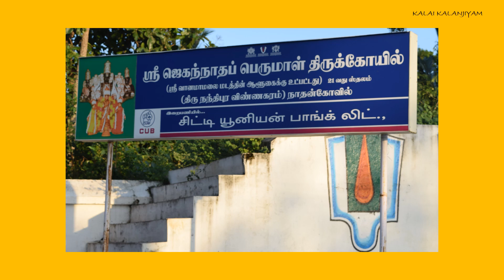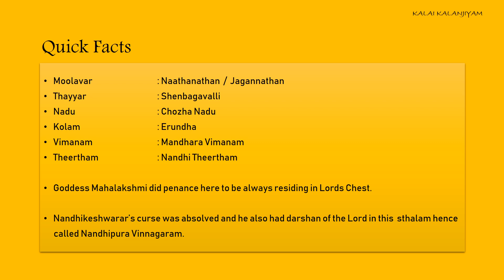Divya Desam 21 : THIRU NANDHIPURA VINNAGARAM